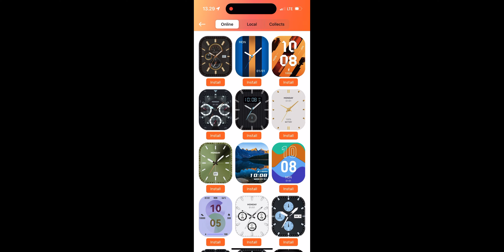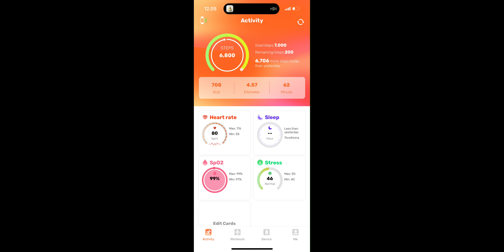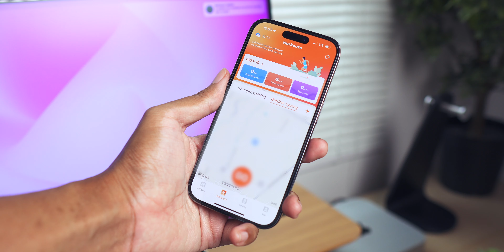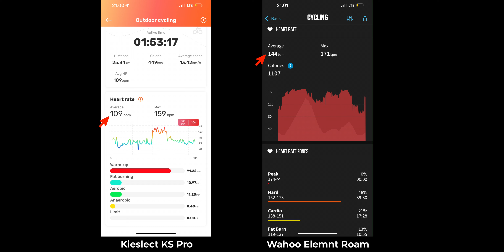Mirip Apple Watch Ultra, Harga Sejuta? - Review Kieslect KS PRO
Pengen Apple Watch Ultra tapi budget cuman sejutaan? Ada smartwatch Kieslect KS PRO dengan wujud yg mirip. Body metal, layar AMOLED. Begini plus minusnya.

Tawaran kerjasama langsung aja email ya guys. Kalo ga bales mungkin lagi sibuk or not interested. Thanks. :)